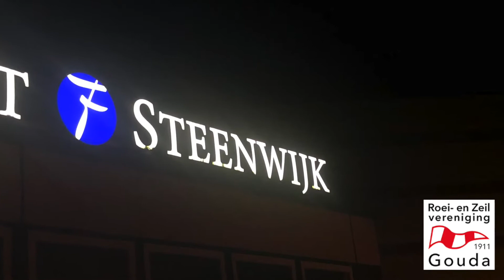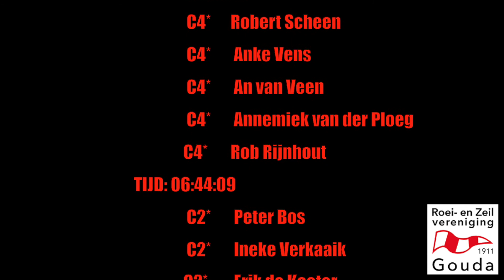Weerribben Wieden Marathon 6 April 2019 Roei- en Zeilvereniging Gouda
Wat een mooie Weerribben Wieden Marathon en Toertocht op 6 en 7 april! Een recordaantal deelnemers en prachtig weer. Alle roeiers, bedankt voor jullie deelname én bedankt voor jullie gulle giften aan KiKaRow. De eindstand is 1200 euro. Dat maakt het succes van dit weekend compleet!